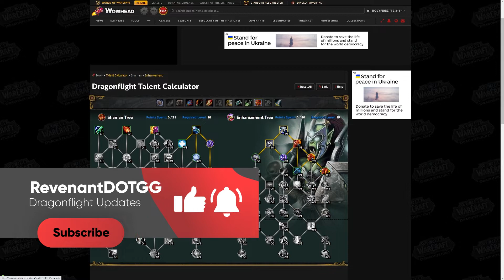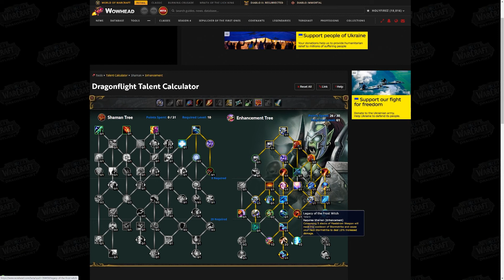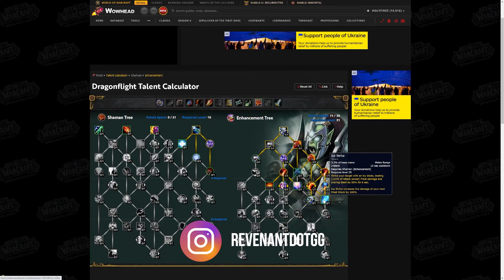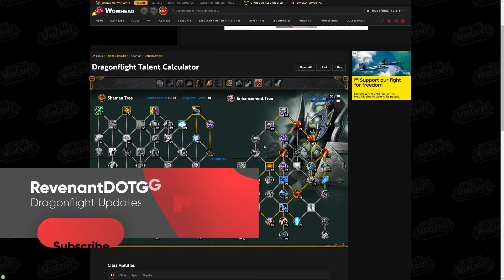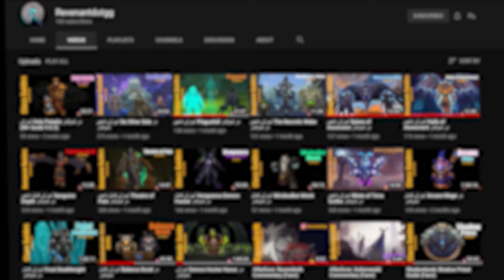Enhancement Shaman Dragonflight Talent Tree - بررسی تلنت های دراگون فلایت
سلام
توی این ویدیو در مورد شامن توی اکسپنشن دراگون فلایت حرف زدیم  و بیلد ها و تلنت های مختلفش رو با هم بررسی کردیم.